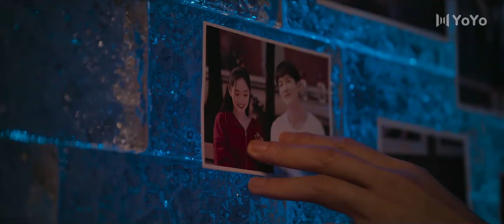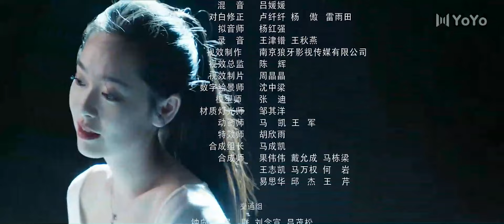【En Français 】Amour profond Aimer encore 12💕Deep Love Love Again💕情深不悔再爱难为 CDrama YoYoFrenchChannel